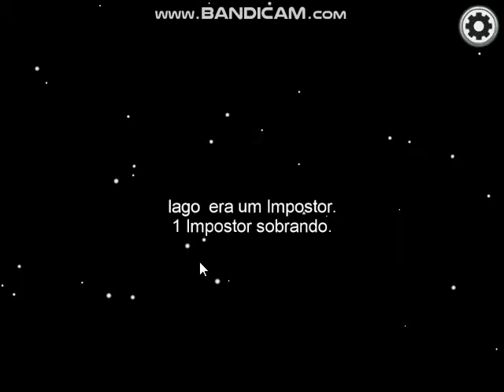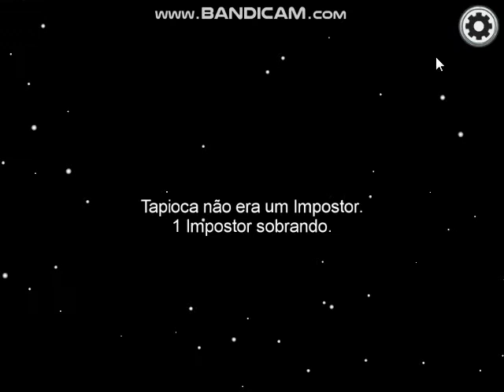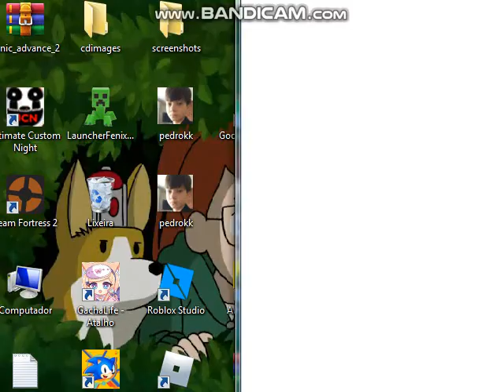Among us rodando num pc moh bosta